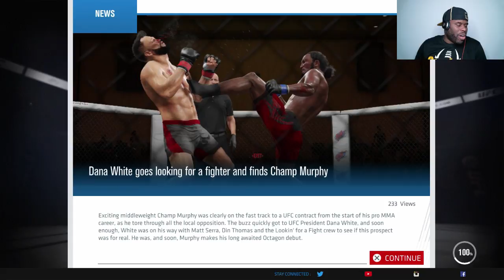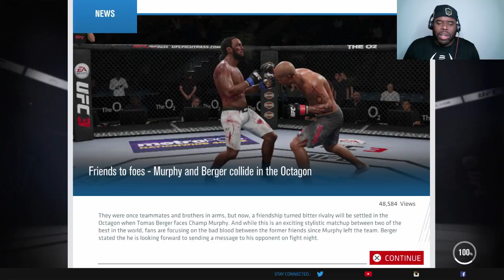All The Way Live | UFC 3 Career Mode Gameplay | Shotgun Murphy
Welcome the to Sim's All The Way Live series, where you will see my stream various games. The purpose of this is to share my gaming experiences and interact with you guys all at the same time. I promise an immersion, fun, and transparent experience. See you guys in the chat!

My Channel is all about finding the purest form of Simulation Gameplay in the games that are available to us. Sim is the only way to play!